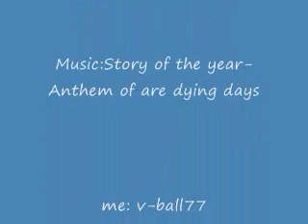Warrock Story of the year- anthem of are dying days